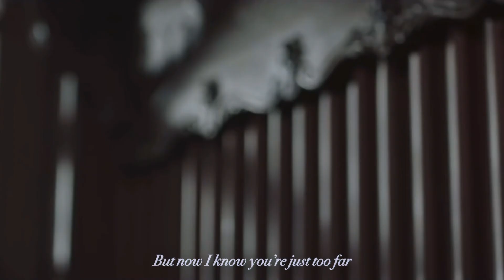Wishes (Jamie Miller) Cover ❄️ Snowdrop OST 설강화 OST |cover by nuhaa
// Wishes Jamie Miller Cover (Snowdrop OST 설강화 OST) //

❄️🤍 Haesoo 🤍❄️

Can’t leave out Snowdrop ㅠㅠ (also jamie miller in snowdrop ost??!!)

English Cover Series (city of stars, at my worst, on the ground, gone, consequences, lovely, etc):